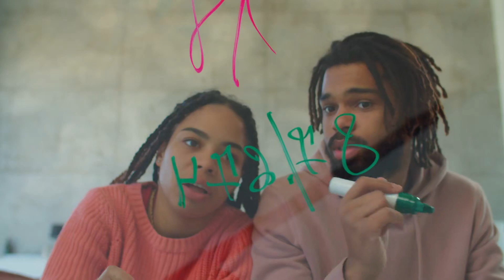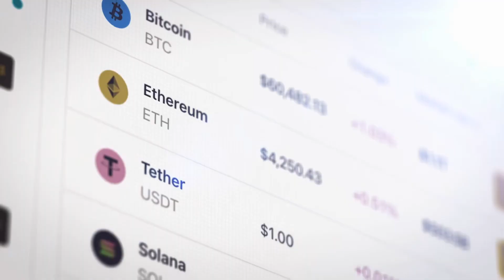Vô Sắc Giới Audio Trọn Bộ - Chương 1 | Thôi La Thập Đam Mỹ Trọng Sinh Cổ Đại Đoản Văn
Truyện: VÔ SẮC GIỚI Tập 1
Tác giả: Thôi La Thập
Thể loại: Đam Mỹ, Trọng Sinh, Cổ Đại, Đoản Văn